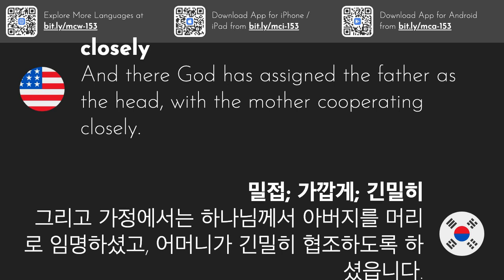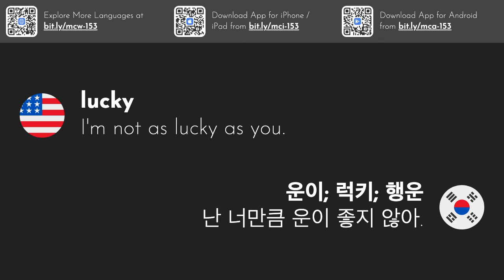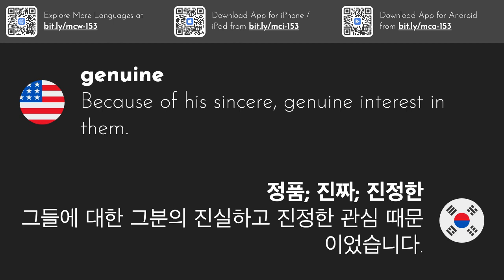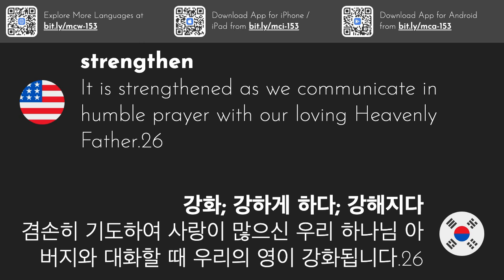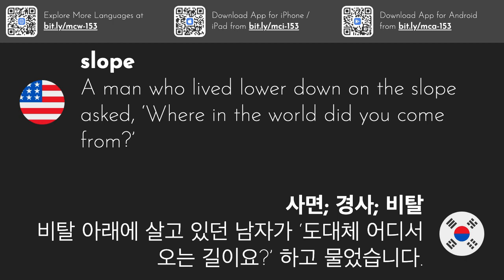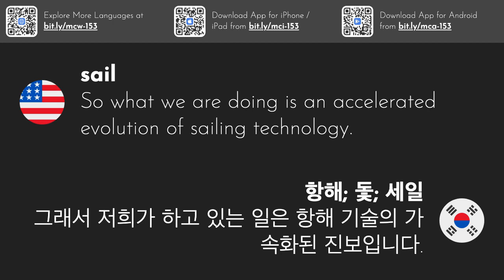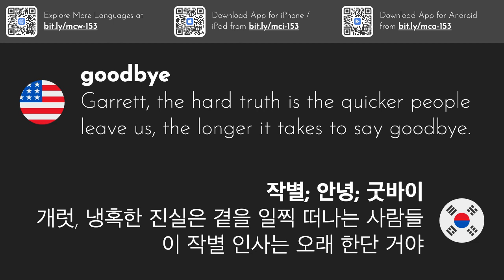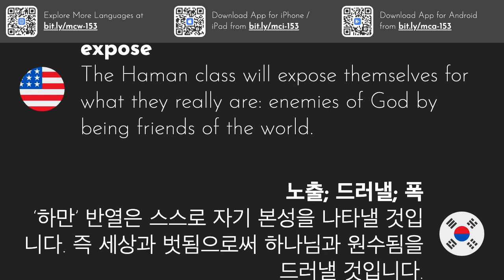3000 Most Common Korean Words | Part 9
This video series gives you the 3000 most commonly used Korean words with example sentences.